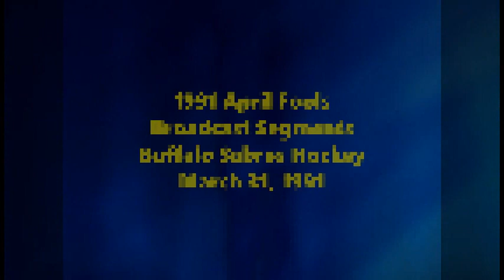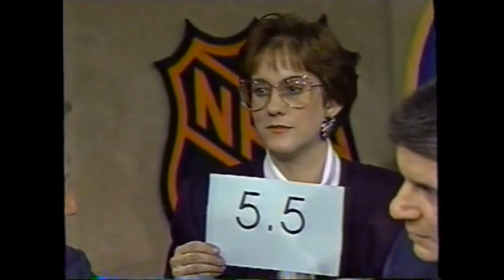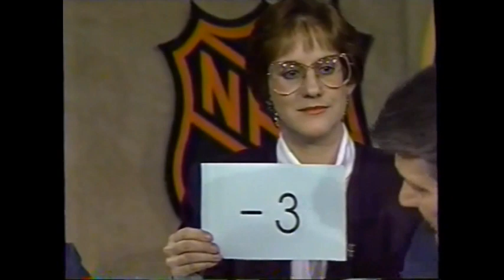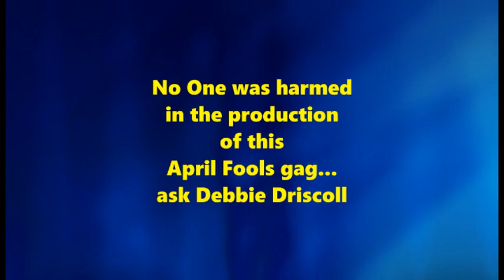Buffalo Sabres 1991 April Fools Game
Every year, Paul Wieland of the Buffalo Sabres TV Production Management would put on an April Fools cablecast, and this year, it was no exception.  He conjured up a fake Womens Hockey Association, (Buffalo Chapter) or WHA, that wanted to make NHL Hockey broadcasts more 'softer' and 'appealing' to the woman viewer.  The on-air personnel went along with the gag, as well as the TV crew. This went on not only during Intermissions, but during the game broadcast itself.  It was meant as a gag only, a little 'tweak' of sorts.